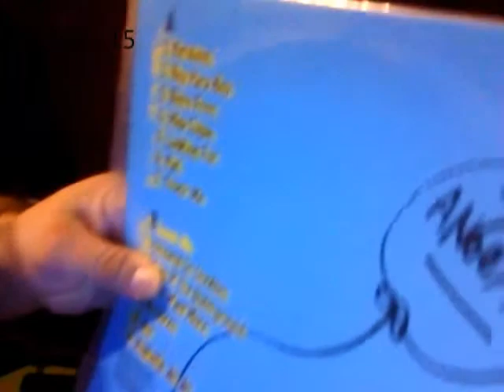FUN PEOPLE EN VINYL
ALBUM ANGUSTIA, NO, NO REEDICION 2010